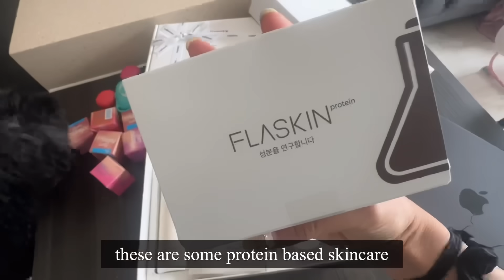👰‍♀️I BECAME A RAJASTHANI BRIDE💕 | wedding makeover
Hello everyone!!
I had so much fun shooting this video🙈